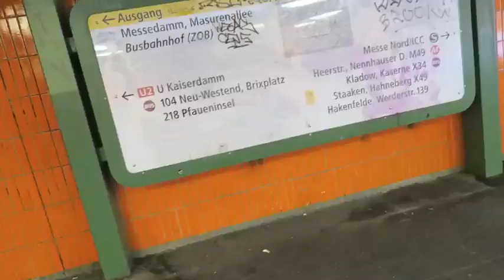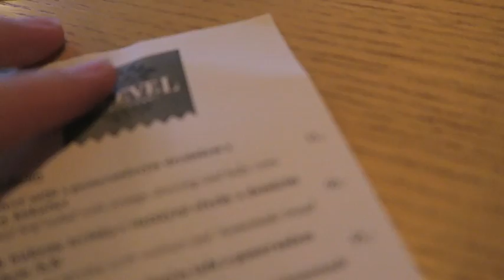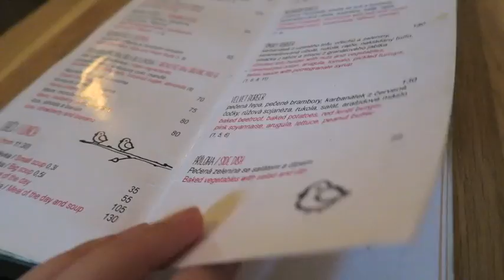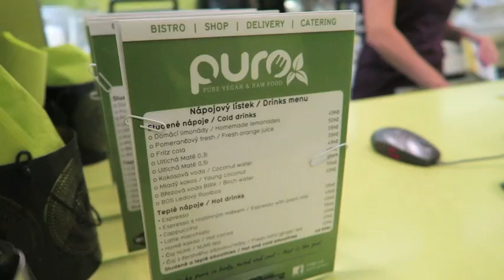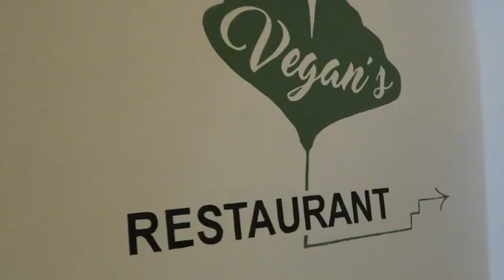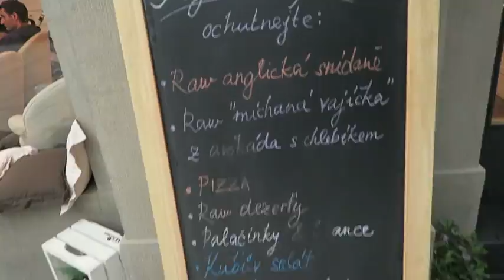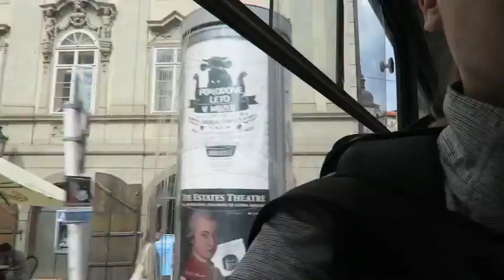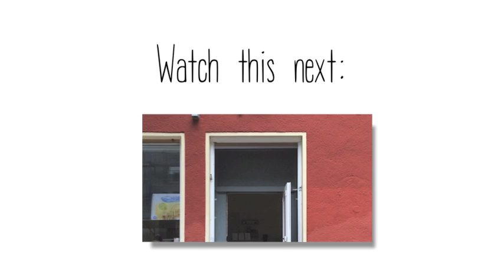CHURCH MADE OF HUMAN BONES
Vlog 123 - Prague, Czech Republic

MY BOOKS:
Will Travel for Vegan Food memoir
How to Launch & Promote Your First Book on a $0 Budget